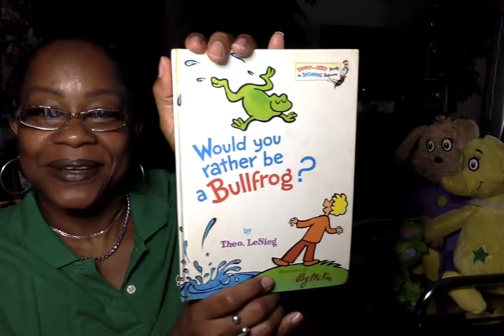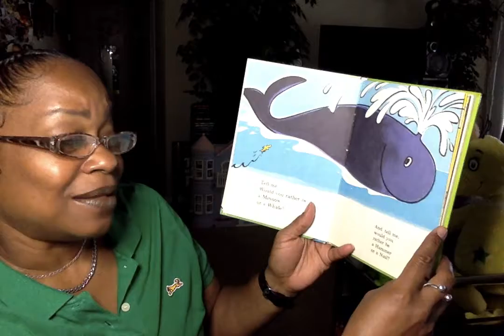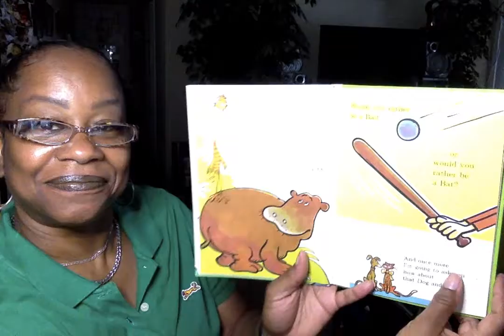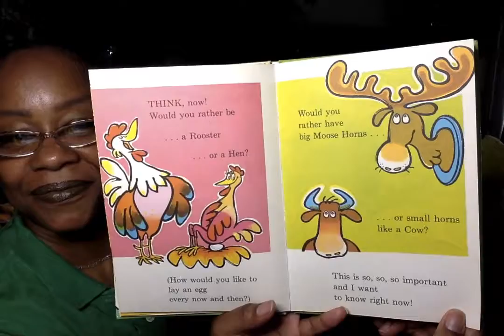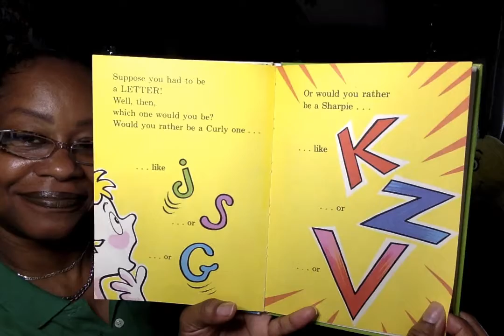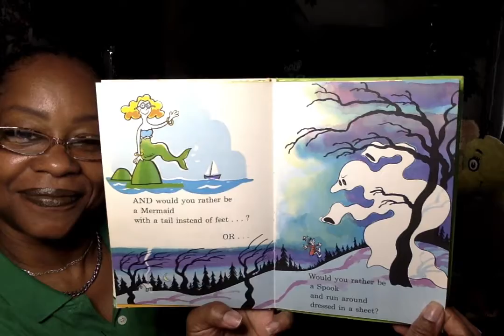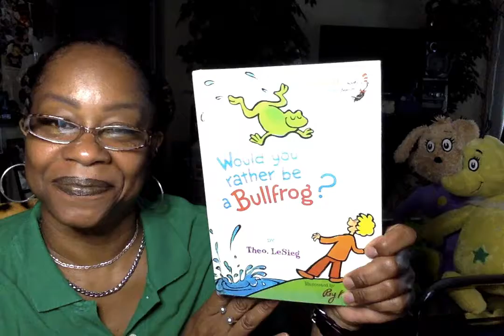Book Title: Dr. Seuss, Would You Rather Be A Bullfrog?